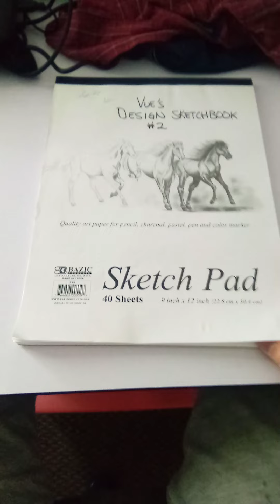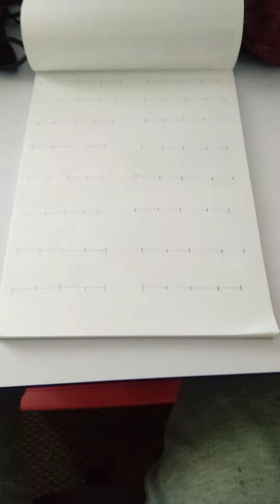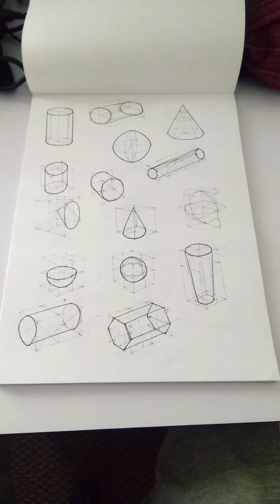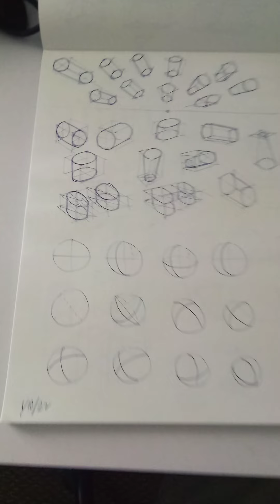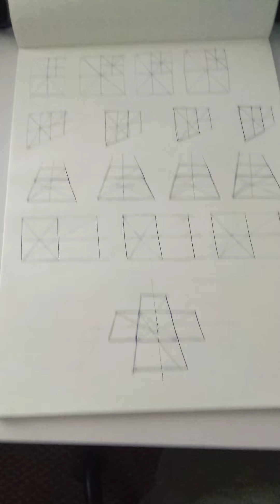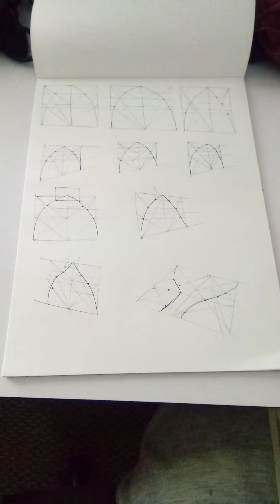Product Design Sketch WIP 2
Continue doing the exercises from the Designer Starter Kit by Chou Tac Chung.